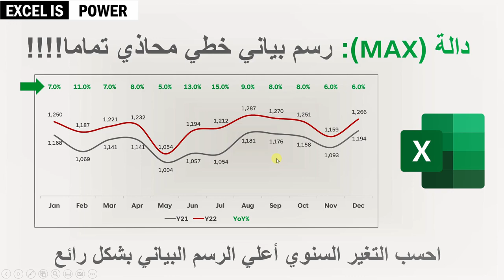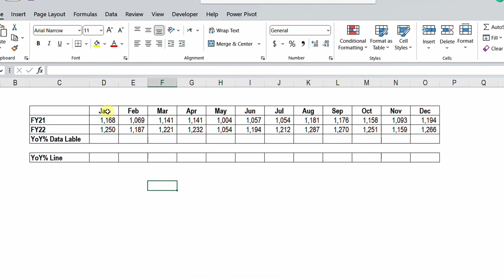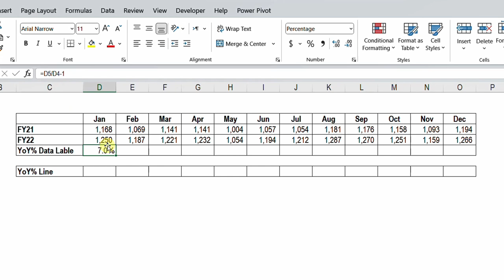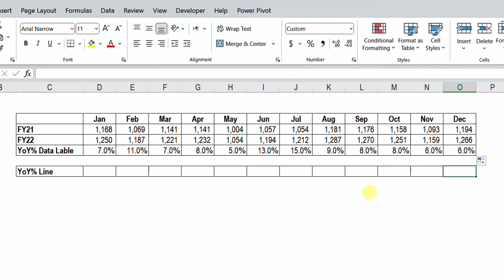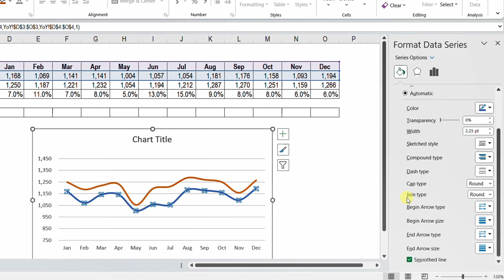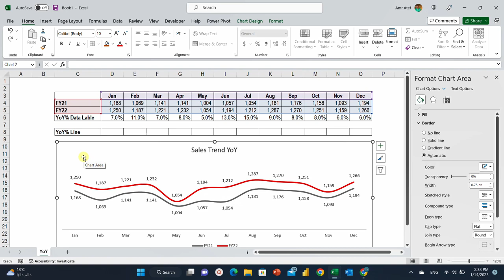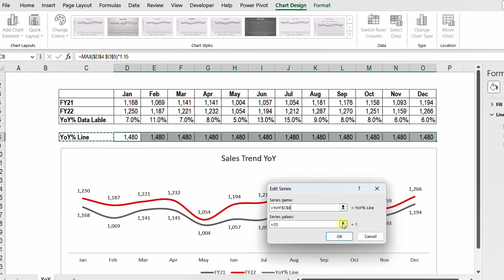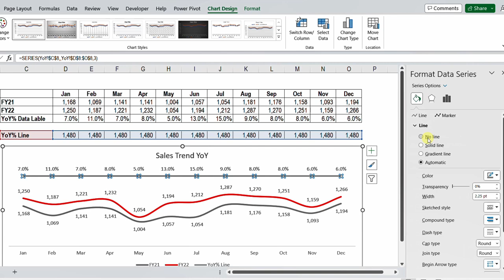دالة (MAX) هل تساعد في رسم المخطط البياني الخطي بشكل متميز؟